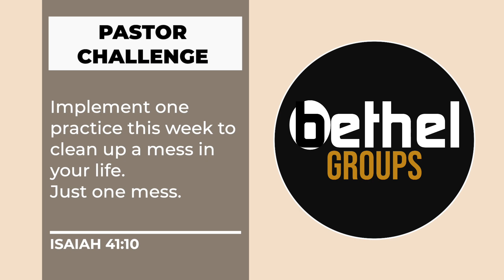Bethel Groups - Fall Semester - Week #4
Bethel Groups
Sermon-Based
F.I.T. - Part 4 - Simplicity